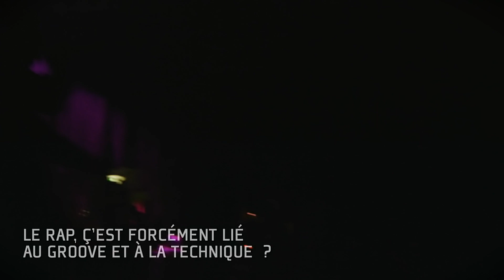Alpha Wann et Hologram Lo', manifeste Dadaïste | Interview (2016)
Le 15 janvier dernier, on recevait à guichet fermé Don Dada Records, l'une des escouades les plus en vue du rap jeu. Hologram Lo' et Alpha Wann se faisaient alors un plaisir avec leur team de déverser une avalanche de flows techniques et de bonnes vibes sur les planches du Ninkasi Kao. Entre deux flingueries scéniques, on a pris le temps d'évoquer leur label, l'influence du rap new-yorkais... et Edouard Baer.